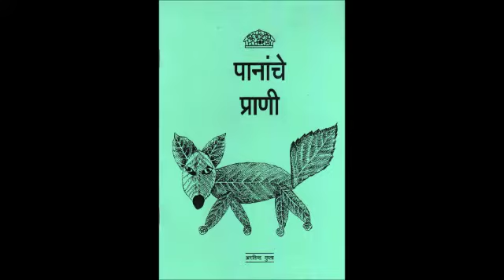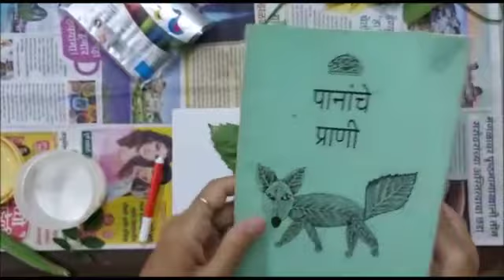Drawing - Leaf prints